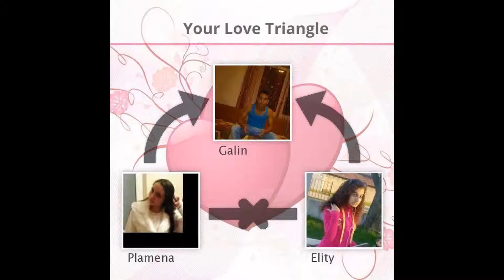snimki na ivan scorpiona